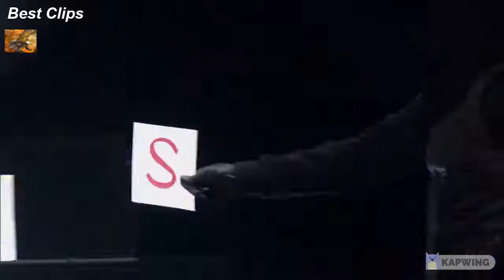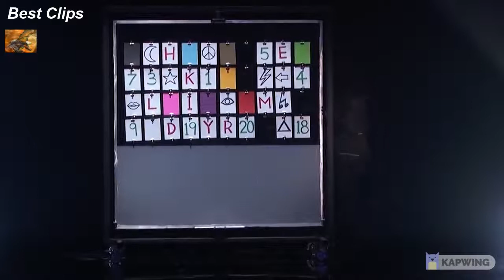Got Talent Magician Marc Spelmann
Spelmann Illusion with Shin Lim